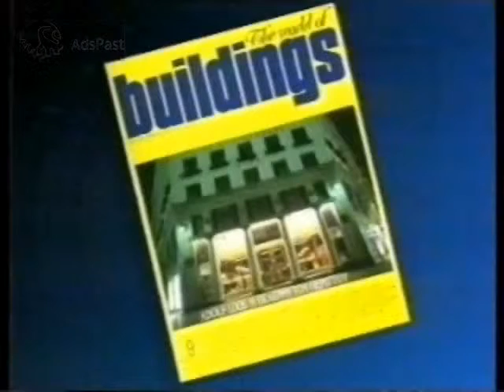(1996) Περιοδικό Buildings